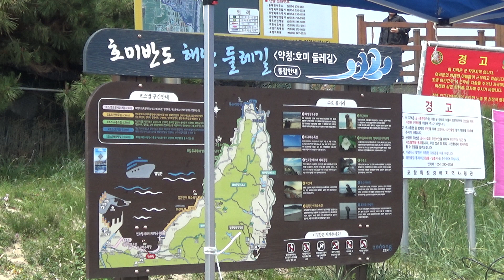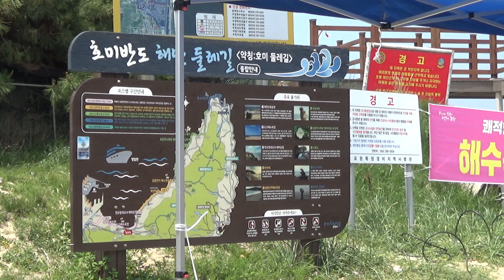박하품바.허리수품바공연단.포항시남구도구해수욕장20.5.31